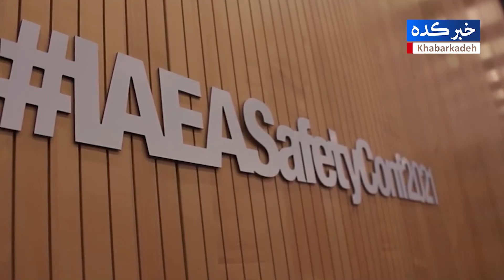خبر فوری: آغاز جنگ هسته‌ای ابرقدرت‌ها | شلیک اول از جانب آمریکا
سرخط خبرها:
تازه‌ترین اظهارنظر رافائل گروسی در مورد برنامه هسته‌ای ایران.
روسیه از آمادگی آمریکا برای شلیک اتمی خبر داد.
لیبی، مایه رسوایی «اسرائیل» شد.
و
تهدید سفت و سخت اتمی رهبر کره شمالی علیه آمریکا و کره جنوبی.